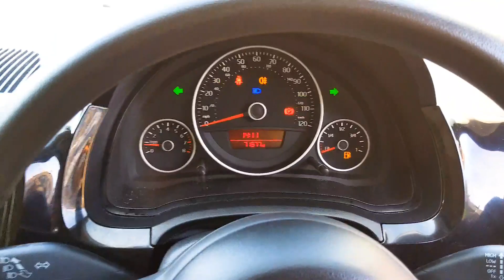FT12 Volkswagen Up!